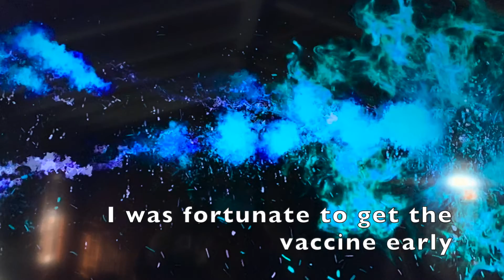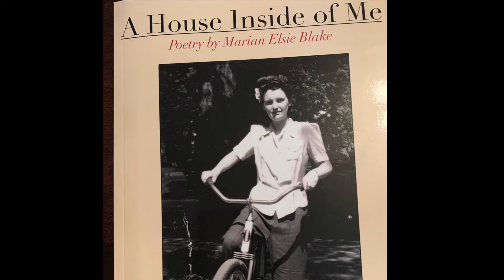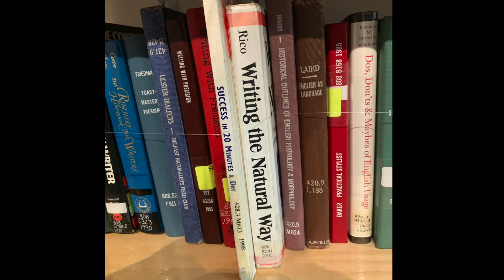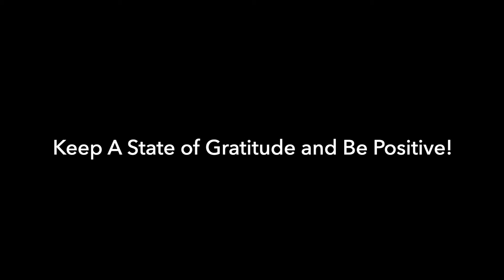How to Find Gratitude Around You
After 15 months of the pandemic, we can finally unmask and begin to return to our normal lives. This video tells us how to find gratitude around us and encourages everyone to stay positive.